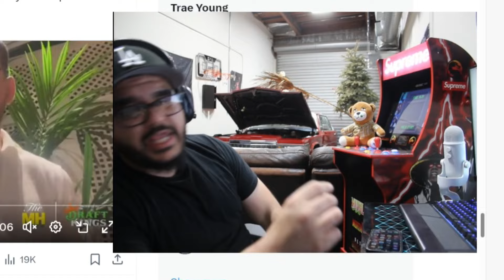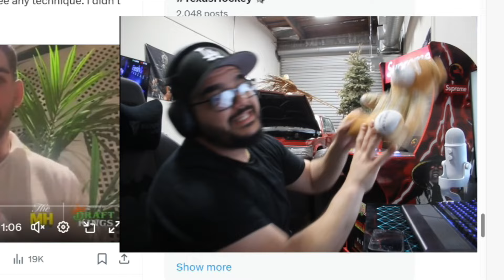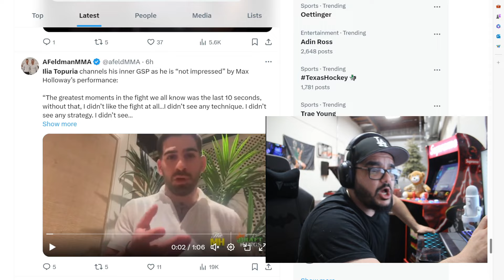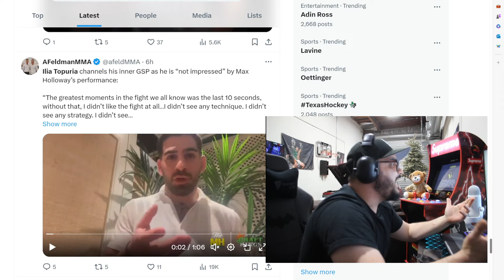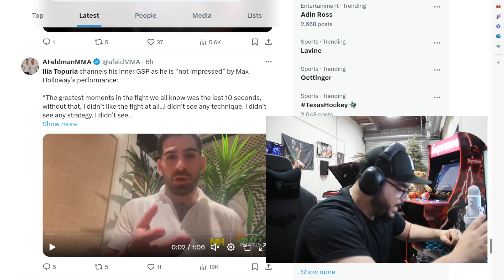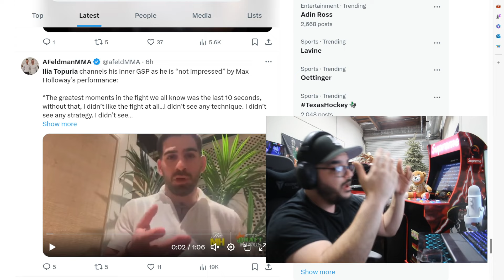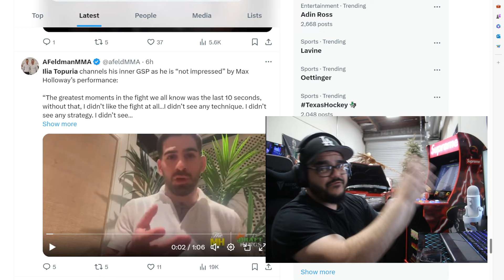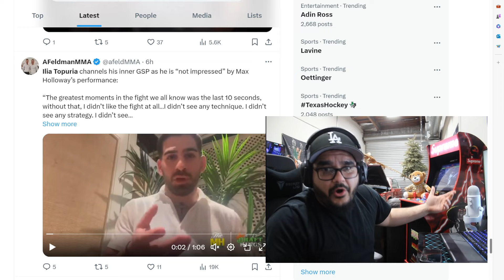WHOA.. Ilia Topuria SHOCKING Thoughts on Max Holloway vs Justin Gaethje